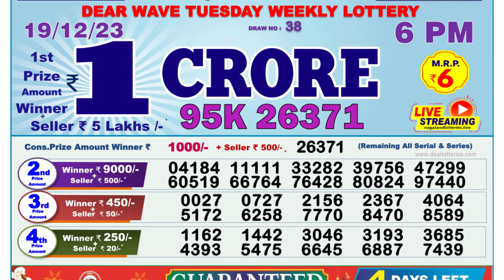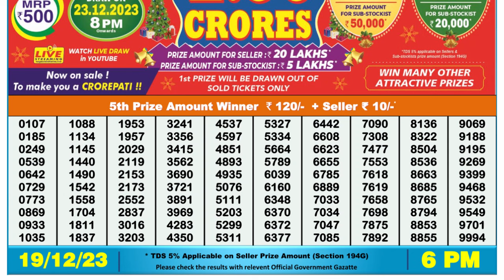🔴 Lottery Sambad Live 06:00pm 19/12/23 Day Nagaland State Dear Lottery Result Pdf Download